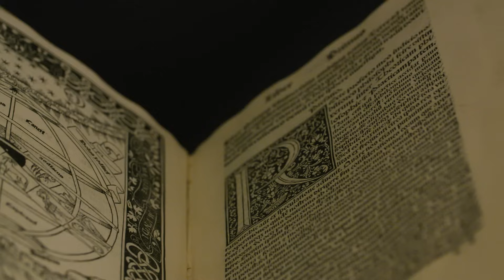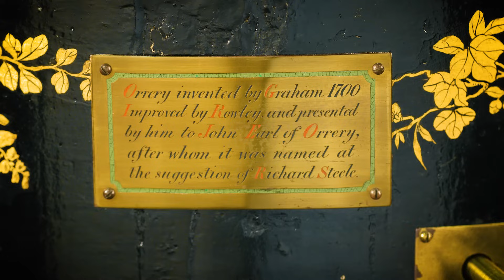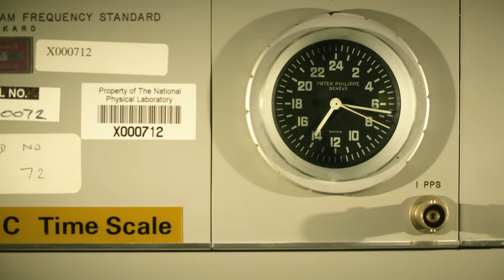How to tell the time using the sun I The Sun Part One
Set at the centre of our solar system, the Sun’s brilliant light shapes our sense of time, our health and our environment. People have tried to harness its power and uncover its secrets since the dawn of civilisation.

In part one of four films, curator Dr Harry Cliff explores the relationship between time and the sun. From the Ptolemys almagest to orreries, sun dials, pendulum and atomic clocks we chart the history of time and the sun.

Discover the incredible story of our closest star—the Sun—through fun hands-on experiences, unique objects, and stunning imagery in our latest exhibition.